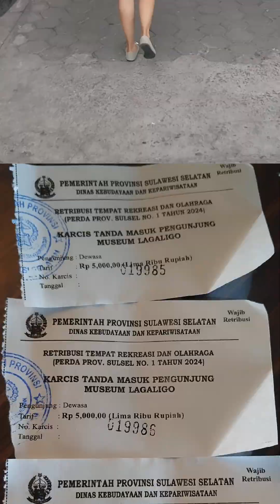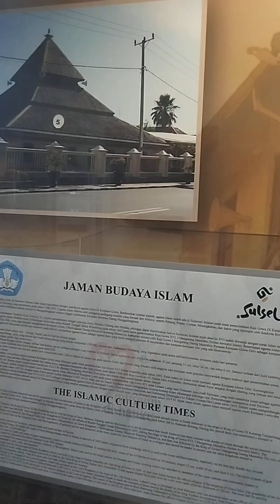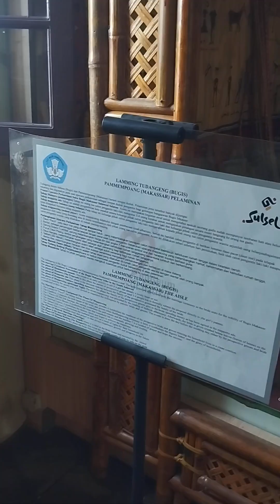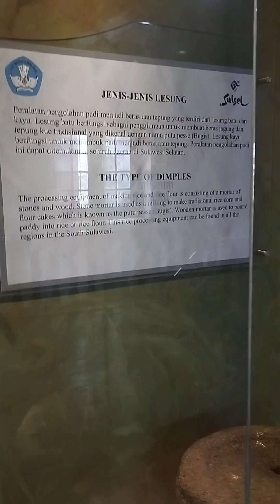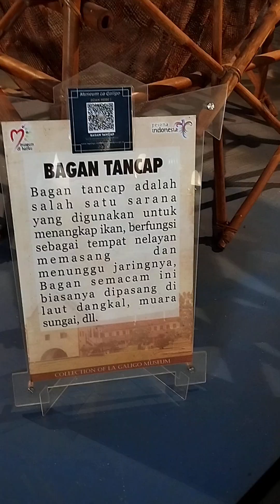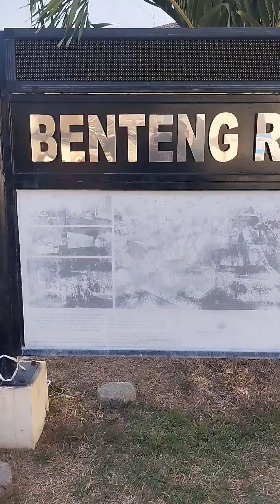Mengenal Budaya Sulawesi dengan Berkunjung ke Museum La Galigo